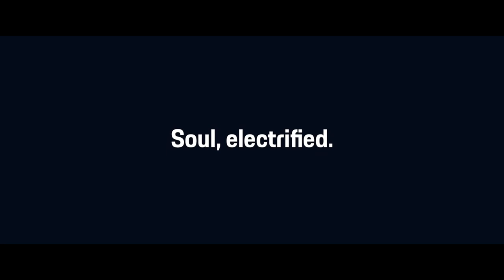2020 Porsche Taycan - The First all Electric Porsche Name Revealed (Mission E)